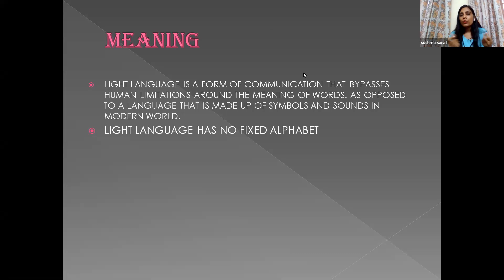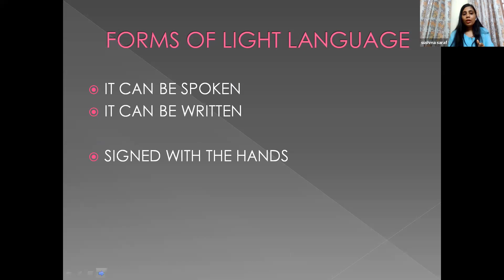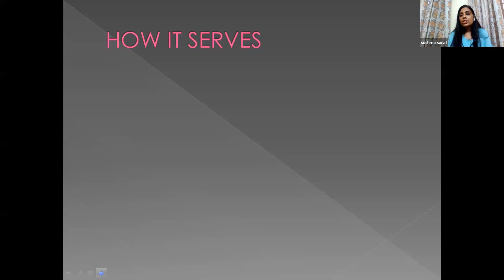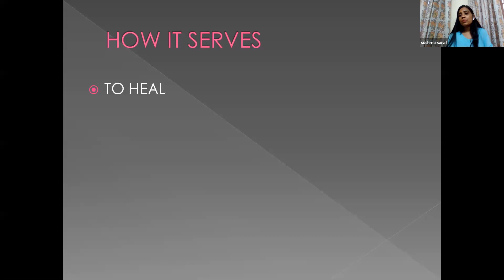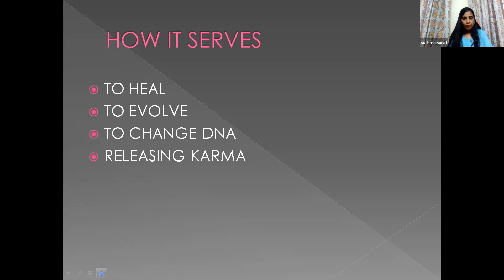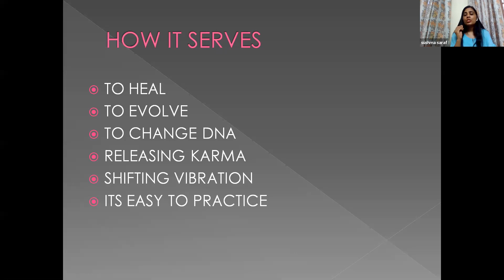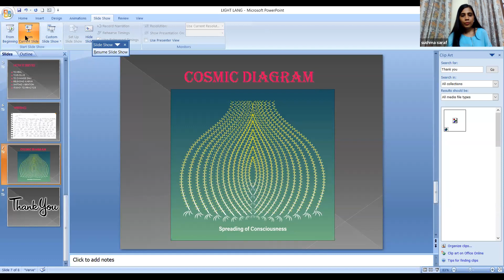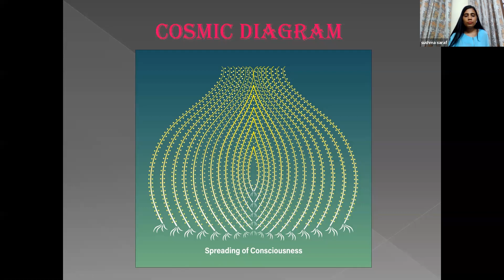Healing with Light Codes by Sushma Saraf with Asha Gupta & Ritu Agarwal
The Healing Code appears to heal the destructive energy frequencies, thereby healing both emotional and physical issues. While I have to admit I was a little skeptical at first, using these hand positions while focusing on my truth statements has given me noticeable improvements in my own mood, health, and vitality.